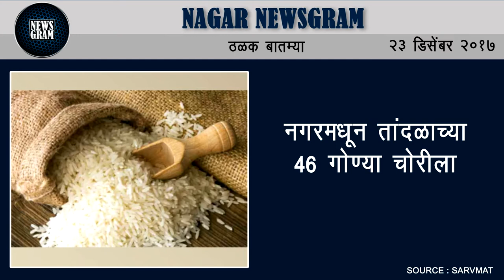Nagar Newsgram | Nagar News | Today's News Headlines | 23 December 2017